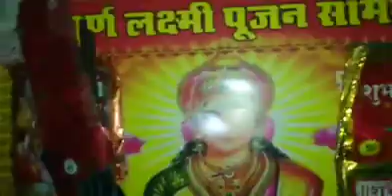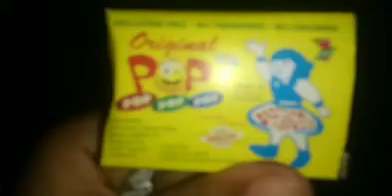Sonu ke " Fancy "earrings... 😂🤣😁 | Little Nisha Vlogs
Sonu ke earrings | Little Nisha Vlogs